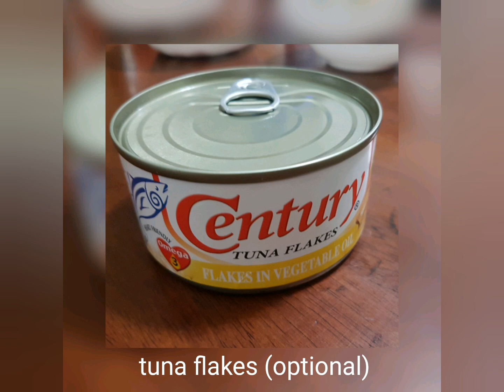Salad Recipe | vegetables | Tuna Flakes